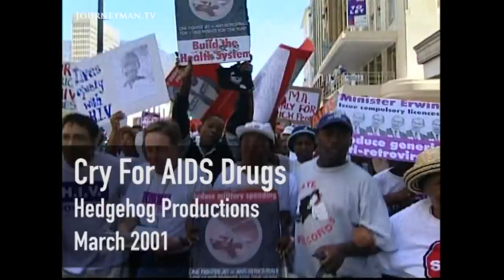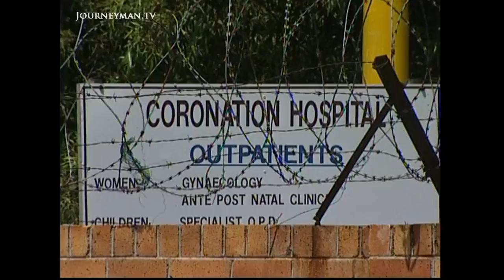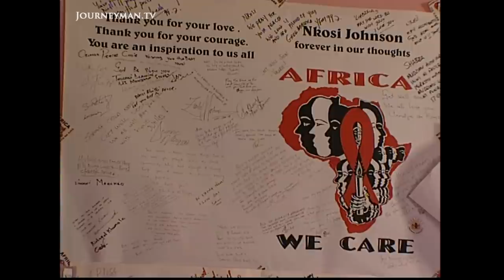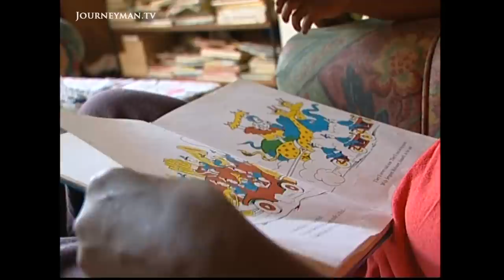South Africans Demand AIDS Treatment (2001)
Cry For AIDS Drugs (March 2001) - To combat the AIDS epidemic the South African government wants to import cheap generic copies of expensive drugs. But multinational pharmaceutical companies are aggressively defending their patents.

The dispute is enormously important for all developing countries. It raises questions about the morality of pharmaceutical giants making profits from overpricing life saving drugs, when millions of lives are at stake. One in 10 of South Africa's population is now HIV-positive. Despite the fact that over 400,000 South Africans have died of AIDS to date, president Thabo Mbeki previously denied that combating the epidemic is a national priority.

Hedgehog Productions – Ref. 0940